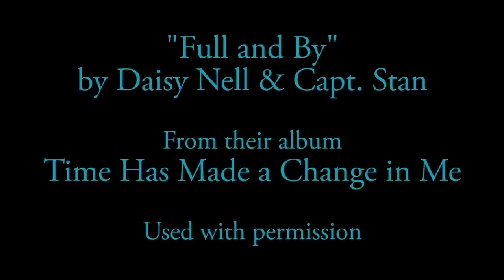Drone Video: Gloucester Schooner Festival 2015 - Parade of Sail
The 31st Annual Gloucester Schooner Festival
Presented by Maritime Gloucester

Featuring "Full and By", performed by Daisy Nell and Capt. Stan
From their 1999 album Time Has Made a Change in Me.  Used with permission.